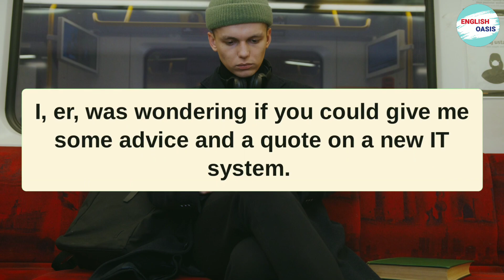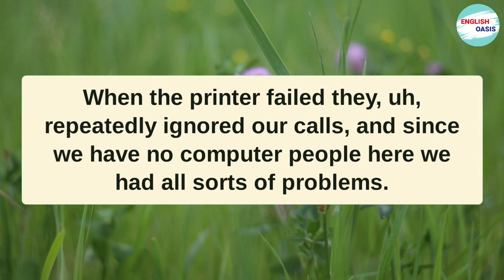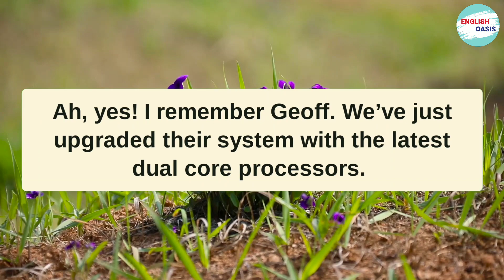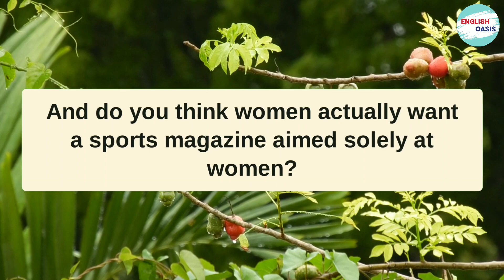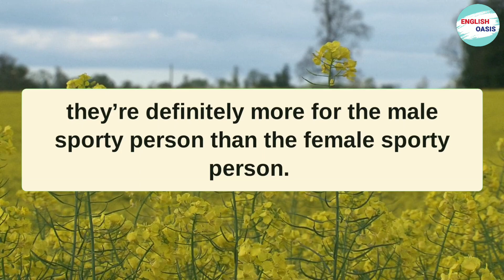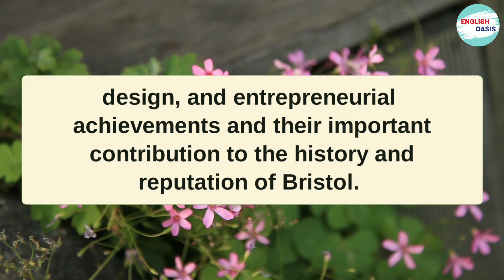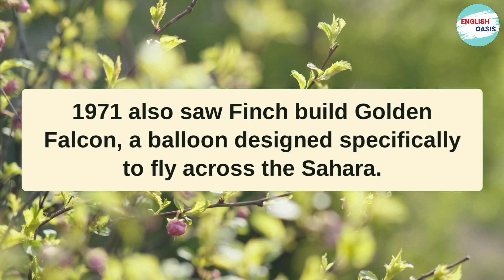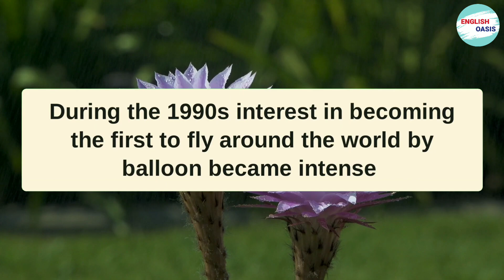English Listening Practice | Lesson 62 | Improve Your English Listening Skills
Do you want to improve your English listening comprehension? Then this video is for you. In this video, you will listen to a variety of English conversations in different settings. This video is perfect for anyone who is learning English or who wants to improve your English listening skills. Listening English Practice.